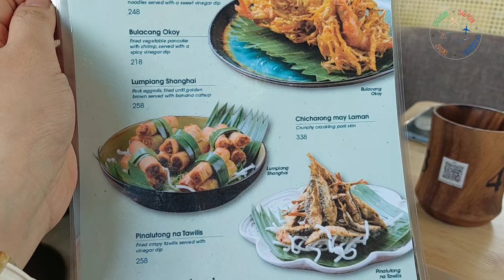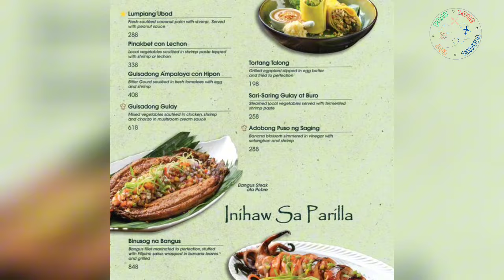Rosario by Vikings | Tagaytay's newest food destination | Tagaytay 2023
Let's check out the much awaited opening of Rosario by Vikings. what they offer and whats inside Rosario.